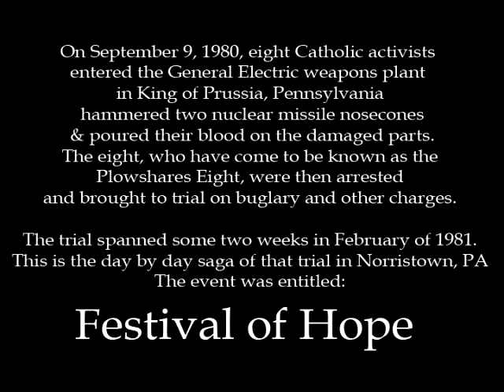John Schuchardt, Festival of Hope, Day 5, Part E